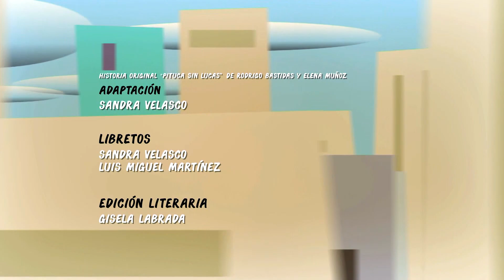Rich In Love | Episode 35 | Telemundo English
Official video of Telemundo content Rich In Love. Stella arrives at the altar and after Poncho says yes, she runs out of the church and leave Poncho at the altar.

Rich In Love
Tells the story of a wealthy woman who loses everything and is forced to move with her family to a working-class neighborhood, where she meets a fishmonger with a strong dislike for snobby people like her. As they try to learn how to get along, an unexpected and irresistible attraction begins to brew.